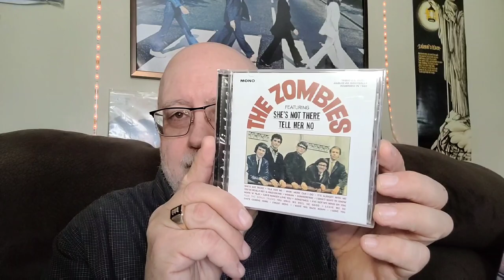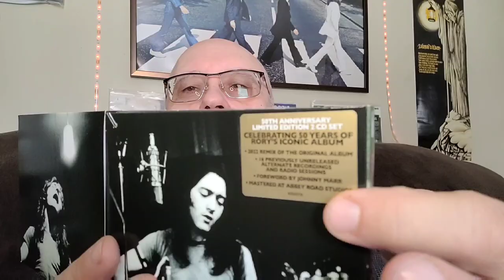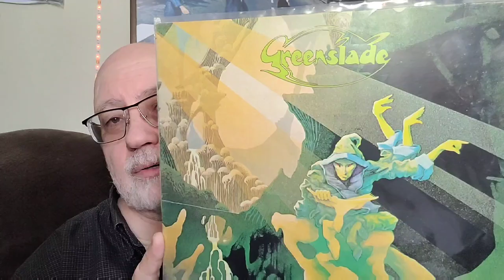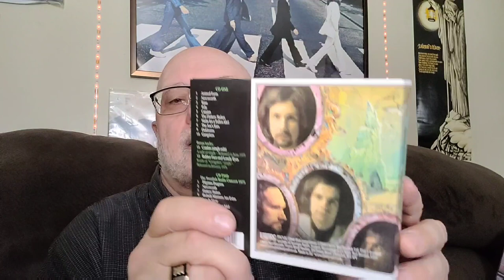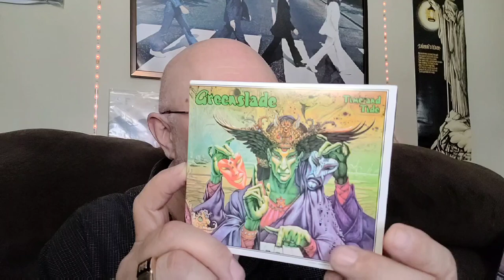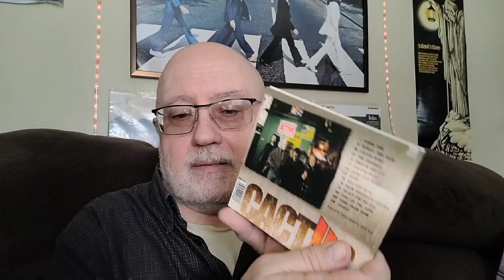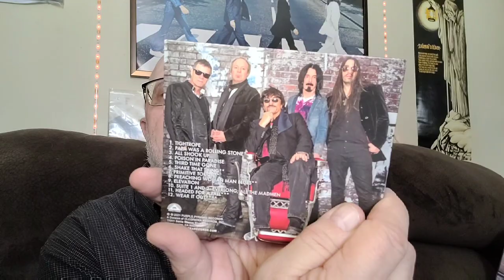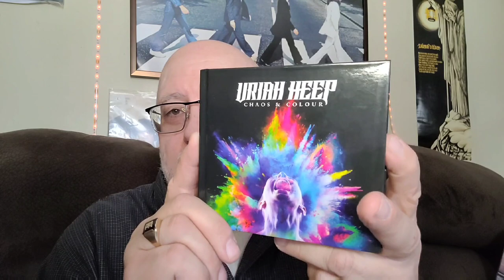Vinyl Community More Great Album Finds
Some awesome album Finds by Greenslade, Rory Gallagher, Uriah Heep and more!